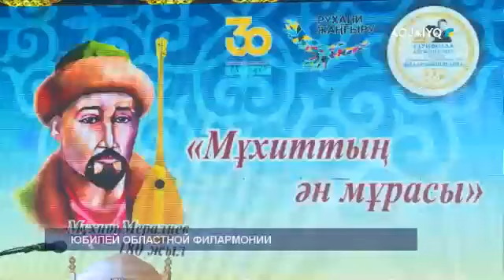ЮБИЛЕЙ ОБЛАСТНОЙ ФИЛАРМОНИИ